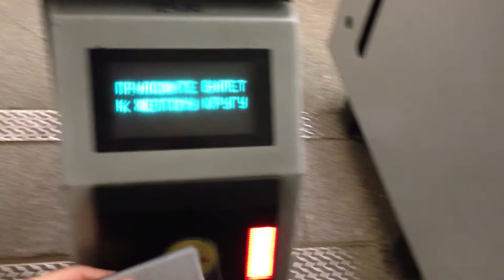Apr 30, 2013